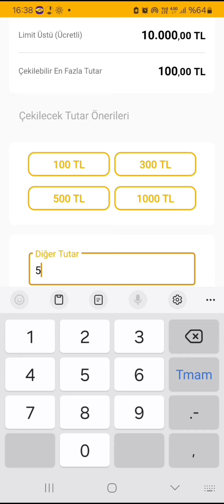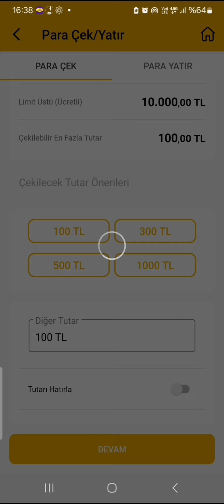Vakıfbank Qr Kod İle Para Çekme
vakıfbank karekod ile para çekme,
vakıfbank qr kodu ile para çekme,
vakıfbank atm qr kod para çekme,
vakıfbank Kartsız para çekme nasıl yapılır,